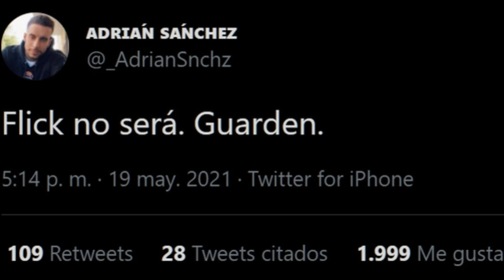🚨 ¿FLICK O XAVI? LA BRUTAL DECISIÓN QUE LAPORTA TIENE QUE TOMAR PARA LA RENOVACIÓN DEL BARÇA 🚨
¿Xavi o Flick? Contraste de informaciones y opiniones con Adrían Sánchez de @masquepelotas sobre el futuro entrenador del Barça.